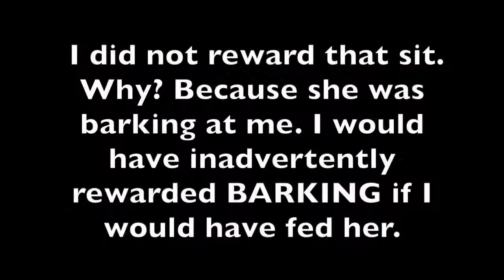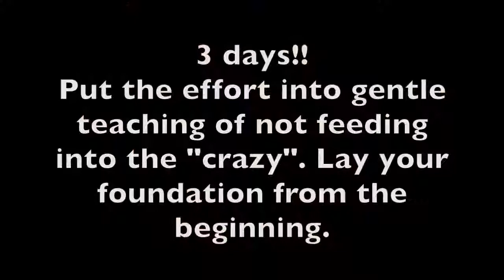Do you reward the crazy in your puppy?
It can be the simple things when raising your puppy! Are you inadvertently rewarding "the crazy" when you come home? When you get the leash out? When you feed?
I prefer to reward calm focused energy. Watch in just 3 days of feeding a puppy how it changes the expectations of behavior.